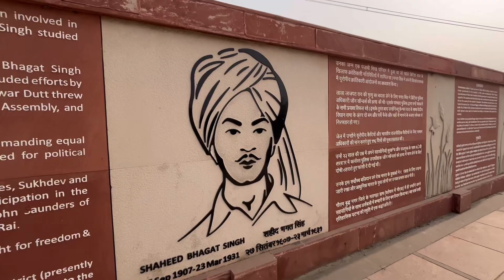Noida ke Gaon or Yamuna Ghat | Sahid Bhagat Singh park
Hlo guys